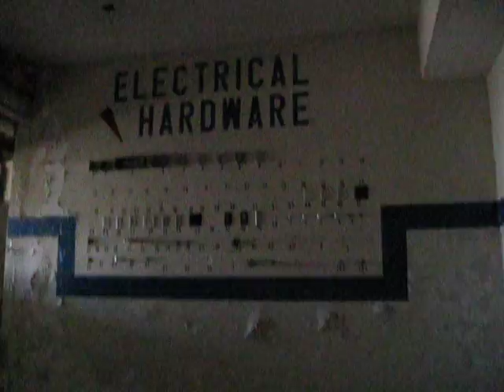Abandoned Port Deposit 6: USNTC Bainbridge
A big room where students were once taught about electrical wiring.